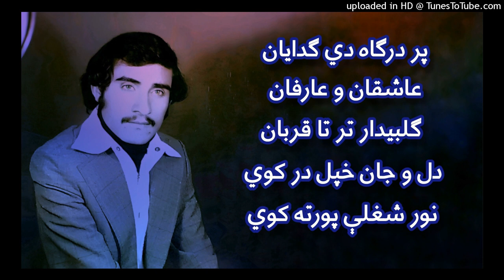Shahid Obidullah jan kandaharai Shaheed Ubaidullah jan kandaharai Aubaidullah jan kandharai Baidull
Shahid Obidullah jan kandaharai
Shaheed Ubaidullah jan kandaharai
Aubaidullah jan kandharai
Baidullah jan kandarai
Oubaidullah jan kandaharai
Qandahrai
Qandaharay
Kandaharay
Kandaharaii
Kandahar
Kandahara
مرحوم شهید عبیدالله جان کندهاری
عبیداللہ جان کندہاری
عبئداللہ جان قندہارئ
عبیدالہ جآن کندھارے
بیدالہ کندہارئ
عبیدالله جان کندهاری
عبیداللہ جان کندہاری
عبئداللہ جان قندہارئ
عبیدالہ جآن کندھارے
بیدالہ کندہارئ
بیدالله کندهاری
بېدالله کندهار
بئدالله قندهاری
بید الله کندهارئ
بېداله کندهاري
عبیداله کندهارې
عبید اله کندهار
عبید الله کندهارۍ
Obidullah jan kandaharai
Ubaidullah jan kandaharai
Aubaidullah jan kandharai
Baidullah jan kandarai
Oubaidullah jan kandaharai
Qandahrai
Qandaharay
Kandaharay
Kandaharaii
Kandahar
Kandahara
عبید الله جان کندهاری Obaid ullah jan kandaharai Nadeem Barakzai

ندیم بارکزیNadeem Barakzai ندیم بارکزی
Aubaidullah Jan Kandaharai عبیدالله جان کندهاری